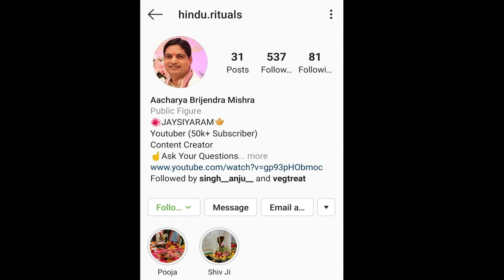akhand Diya Ka Baati Uper Kaise karen!। अखण्ड दिया का बाती कैसे ऊपर करें,सम्हालें। जोत बुझना अशुभ ?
Whtasapp: 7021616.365   **ONLY WHATSAPP & NO PHONE CALLS**
JAISIYARAM

AMAZON STORE